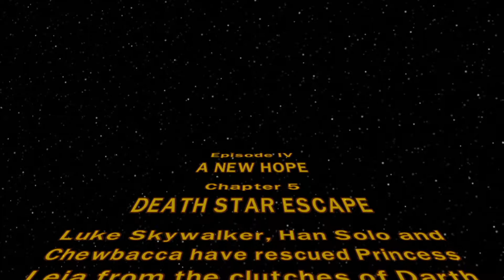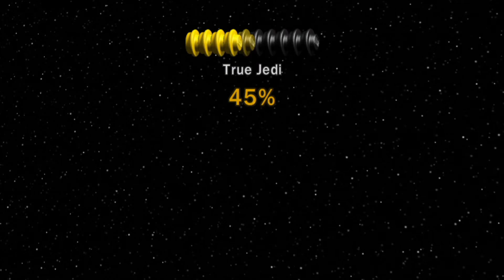Midnight High: LEGO Star Wars: The Complete Saga | Part 17